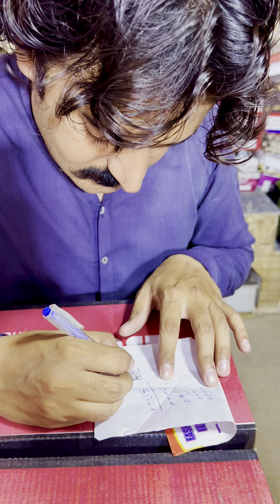😂😳🙈 kya yeh sahi hua